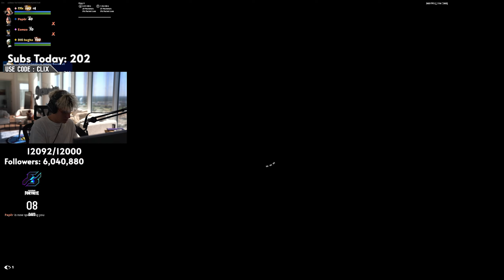Clix VS Paper 2v2 TOXIC Realistic PvP w/ Bugha & Eomzo!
🌊CREDIT:
🔴Clix Twitch: